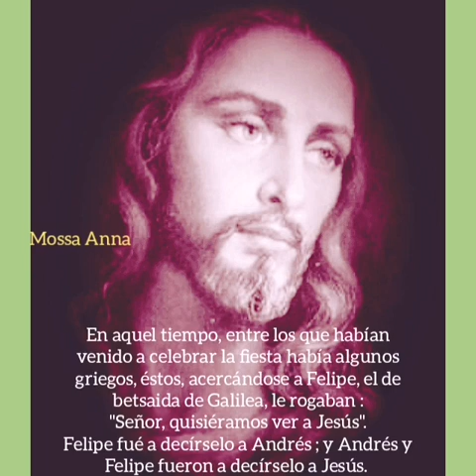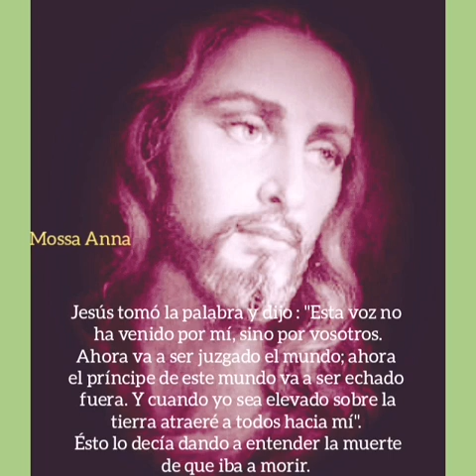"Evángelio Del Domingo 17/Marzo/2023 🙏"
Evangélio Según
San Juan Cap 12,
Versículos del 20 - 33